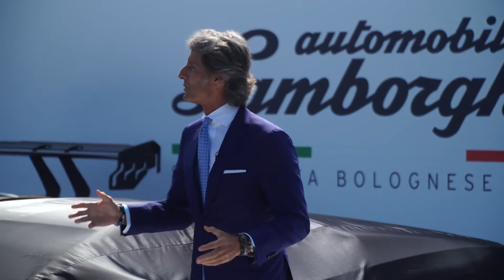2022 Lamborghini Countach LPI 8004 -4 Doesn't Deserve It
The limited edition supercar is called the Countach LPI 800-4, with LPI standing for Longitudinale Posteriore Ibrido, or Longitudinal Posterior Hybrid; 800 referring to the rounding down of the engine’s 814cv maximum combined power; and 4 to its permanent four-wheel drive transmission. The automaker is releasing the revamped version in honor of the 50th anniversary of the original release.

The revived Countach will have an aspirated V12 engine with a 48V electric motor — meaning the supercar will retain its familiar engine growl while also receiving some of its power from electrons. According to Lamborghini, the thermal unit will have an output of 780cv (a metric unit of horsepower that translates to 574kW), while the e-motor will generate 34cv. That produces a 0–100km/h time of 2.8 seconds, a 0–200km/h time of 8.6 seconds, and a top speed of 355km/h.